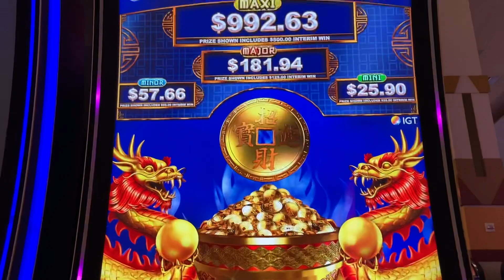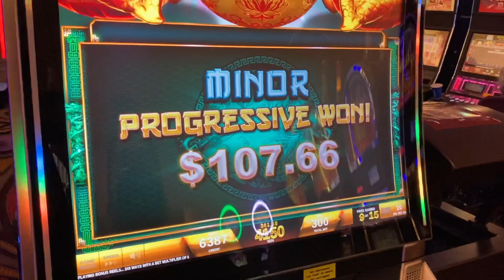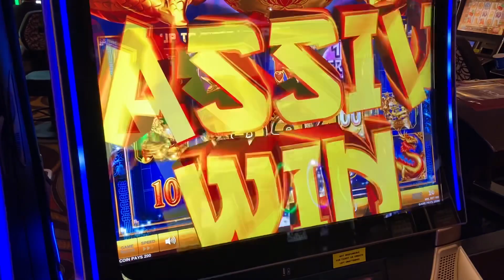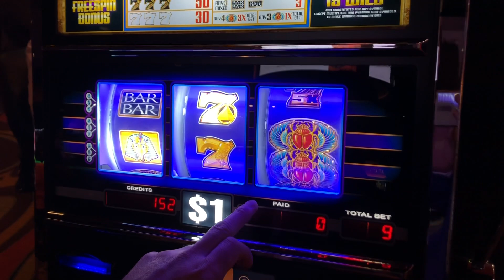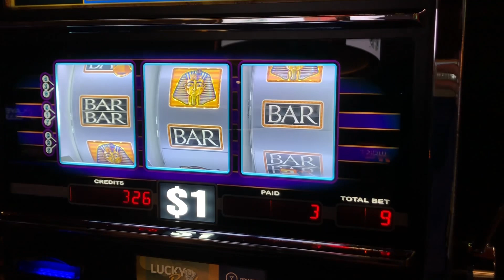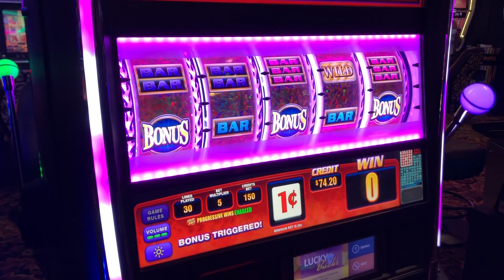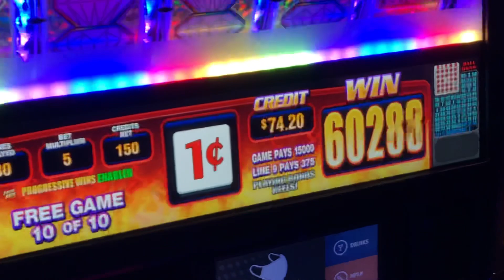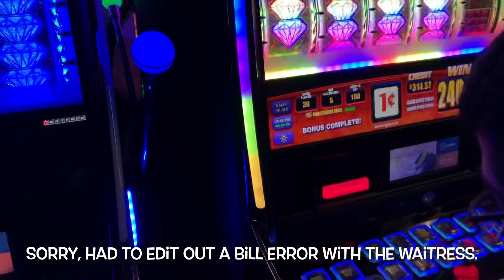Rainbow Riches does it again! 🔥💎💸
Hi, guys! Hope everyone’s week is going well. In this session we play Fortune Coin, Tut’s Reign, and Rainbow Riches. All very good games we highly recommend. Enjoy the video! As always, we appreciate every single one of you. 🙌 - S&R

Gamblebox!

No Touch Tool! (Be safe!)

Please Note: ©You do not have permission to use any content without our written consent.